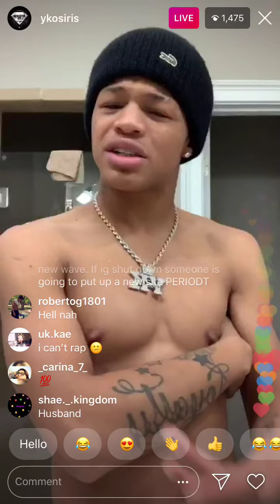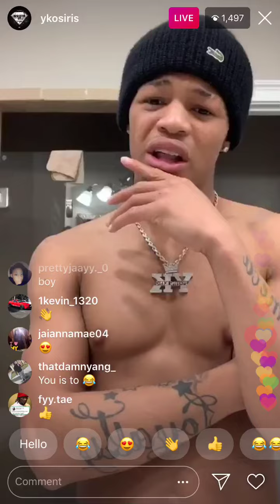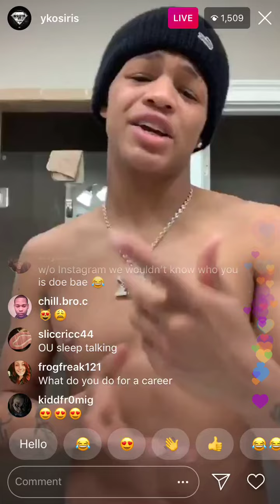YK OSIRIS SAYS INSTAGRAM GOT YALL HYPNOTIZED.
YK OSIRIS takes to Instagram Live to tell the world that instagram got everyone confused and that it is the devil ! He says that rappers are getting million dollar deals cause of their Instagram. He adds that he thinks Instagram will slowly disappear in the coming years and that y'all better have a PLAN B.

[Wait on it..but..BE READY]